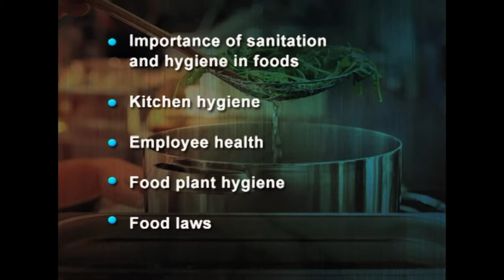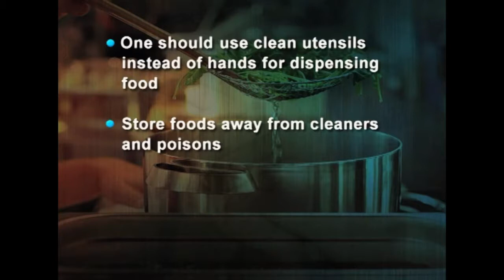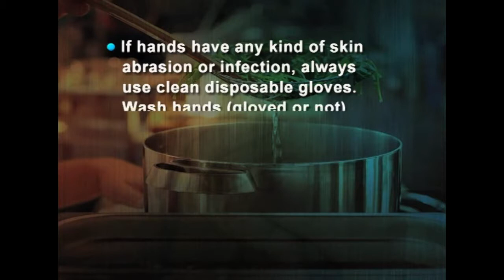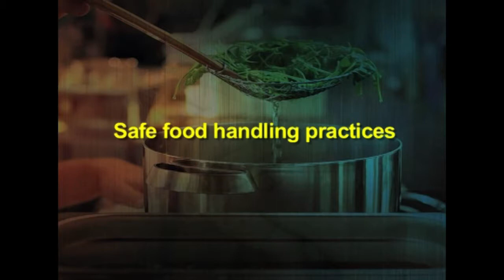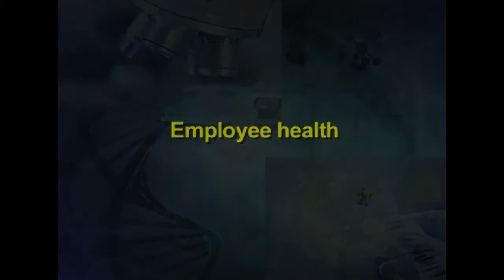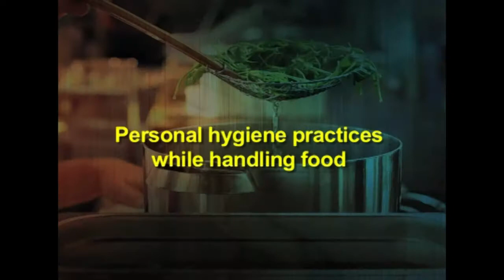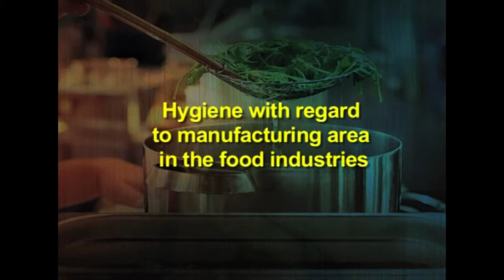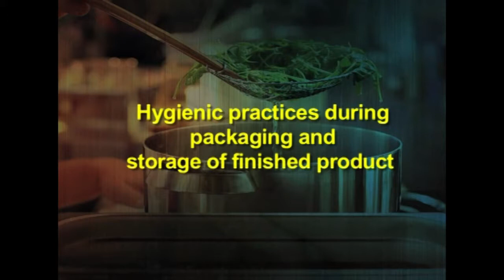W9 L3 Importance of sanitation and hygiene in food